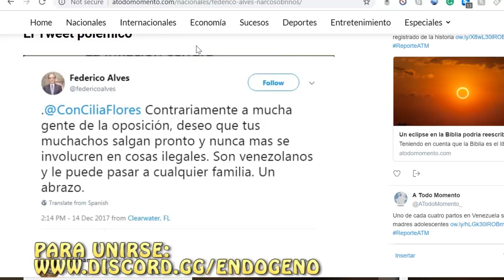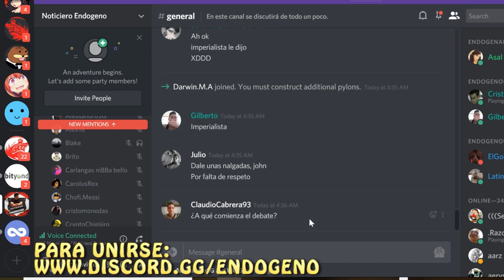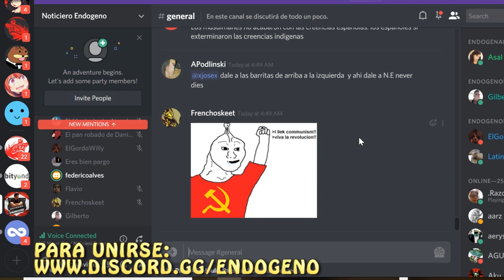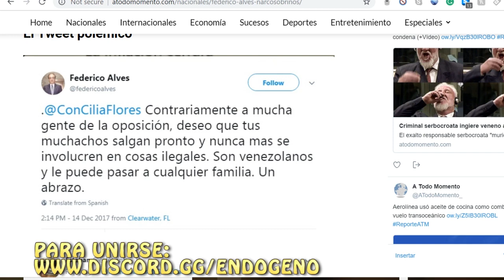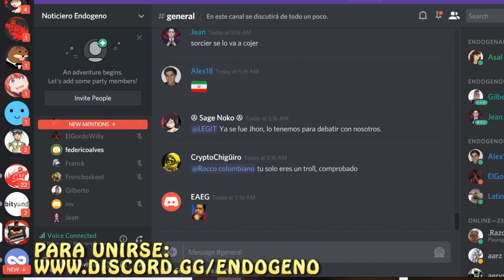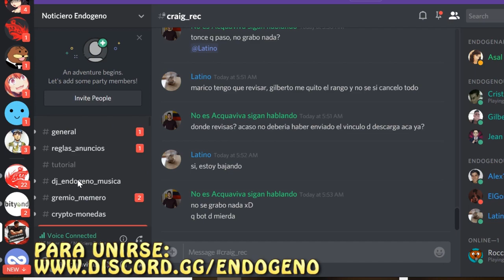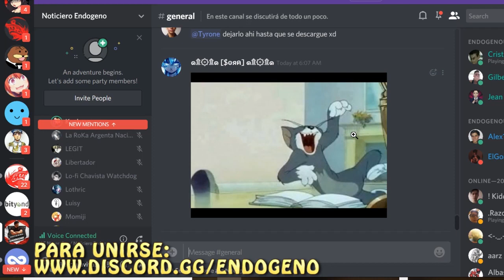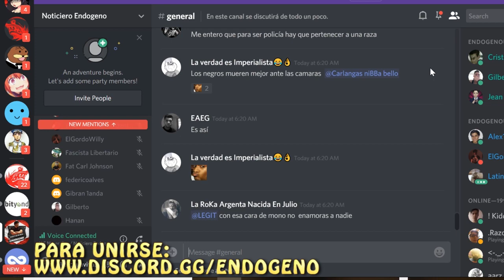Acquaviva VS Federico Alves - El debate mas ladilla de la historia 2.0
En esta oportunidad tuve un debate con el economista graduado de Harvard, Federico Alves, el mismo personaje que se volvio famoso en redes sociales en diciembre cuando mostro su apoyo a Cilia Flores por el caso de los narcosobrinos.